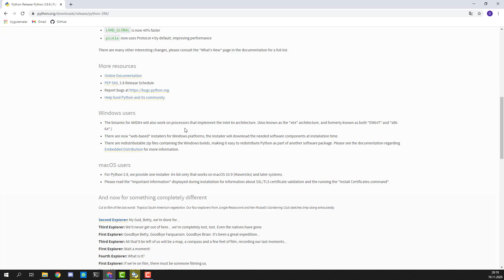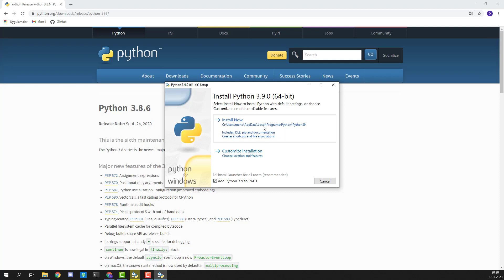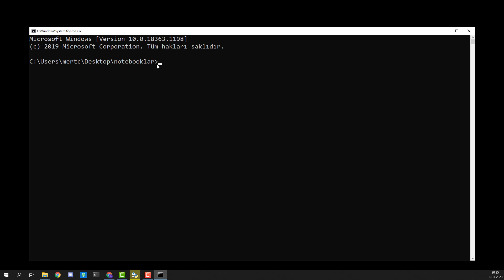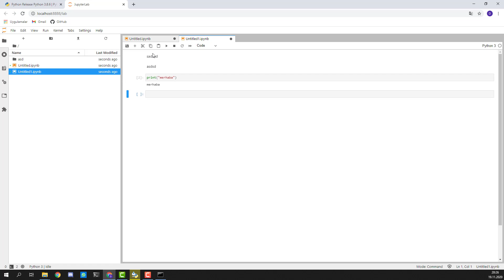Python ve Jupyter Notebook Kurulumu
Python nasıl kurulur, Jupyter Notebook nasıl kurulur anlattığım bu videoda en hızlı ve temiz şekilde nasıl yapabilirsiniz gösteriyorum.

Python nasıl kurulur
Jupyter nasıl kurulur
Jupyter notebook kurulumu
Python kurulumu
Jupyter lab kurulumu